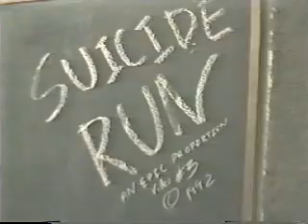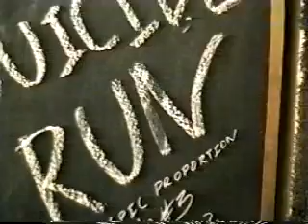Suicide Run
Dickerson Quarry. 'No he aint allright. he hit a branch'